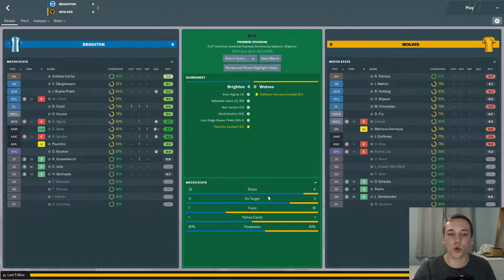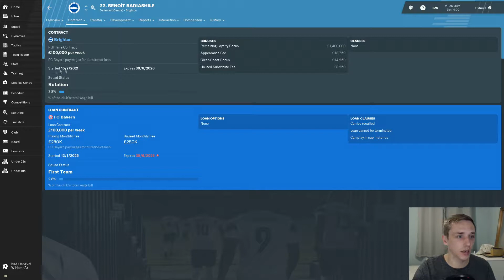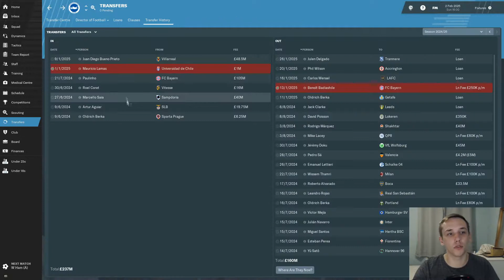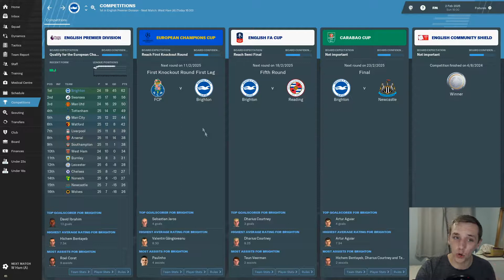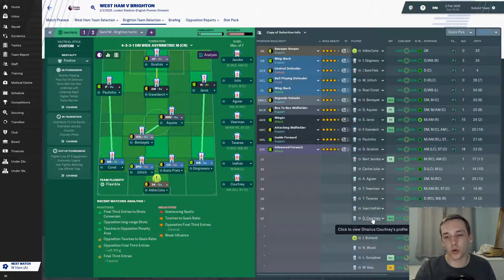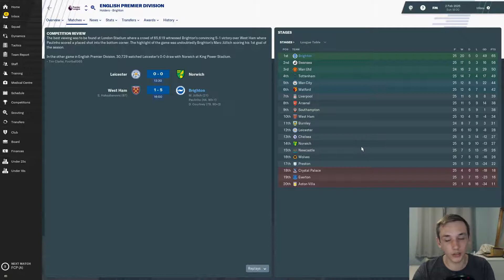FM19 | BOUNCING BACK W/ BRIGHTON | EP. 63 | JANUARY TRANSFER WINDOW REVIEW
In today's episode we review our January transfer activity.

In this series we are looking to rebuild our reputation. We failed to keep Brighton in the Premier League but we are now tasked with rebuilding the squad, getting promoted and pushing them up the English game,